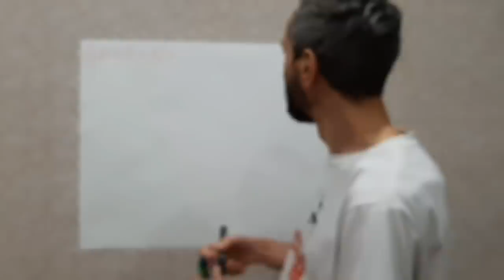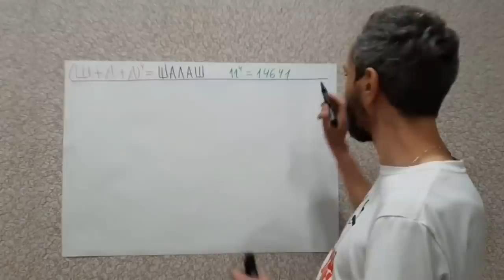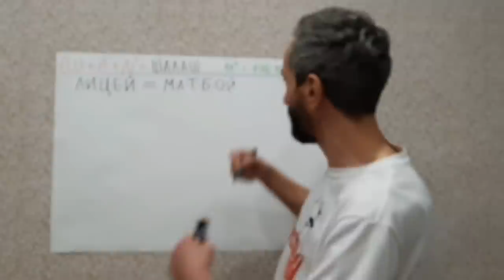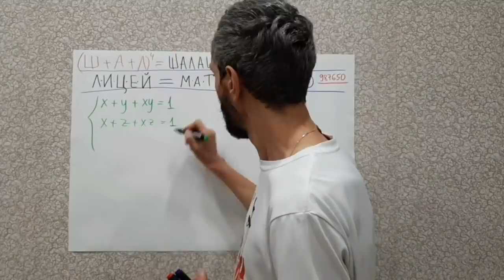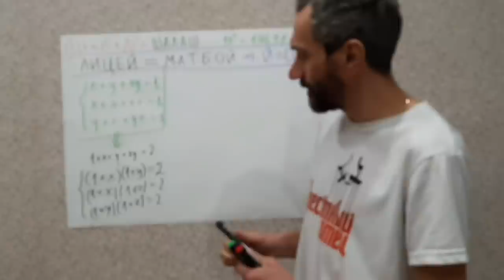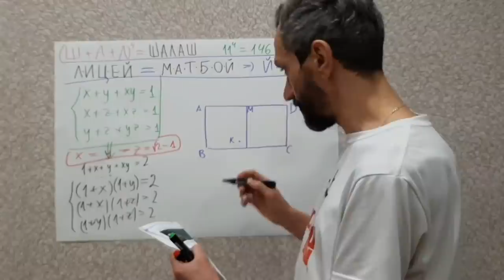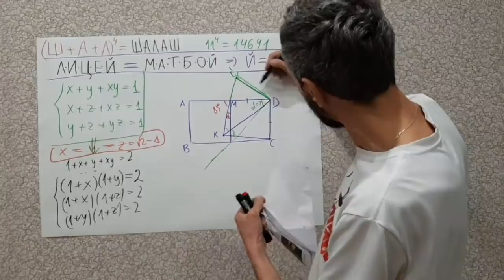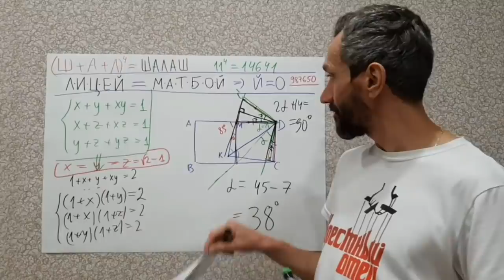Новогодние задачки из Тулуна!!!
00:00:00 Маткульт-привет!
00:00:21 Задача 1
 00:02:12 Задача 2
00:04:55 Задача 3
00:07:42 Задача 4